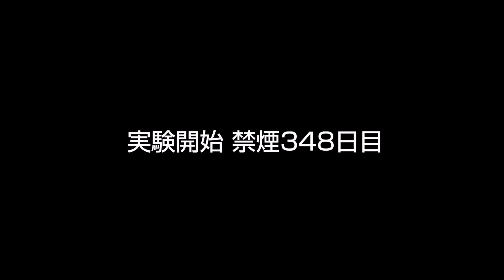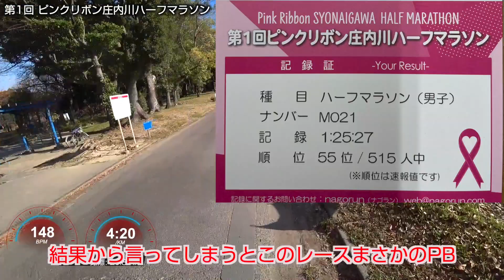第1回 ピンクリボン庄内川ハーフマラソン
喫煙ランナーに見て欲しい企画継続中！

2020年12月6日

ピンクリボン庄内川ハーフマラソンにB0SSが参加。
禁煙して約1年、いまだ速くならないw
今回は速くなったのか？

けん玉さんに振り付けを伝えられなかったことが唯一くやまれる（笑）